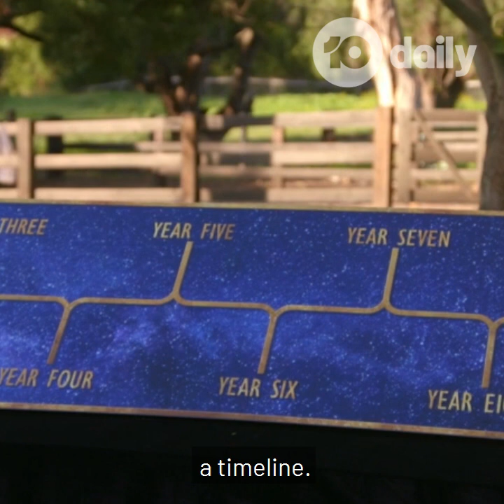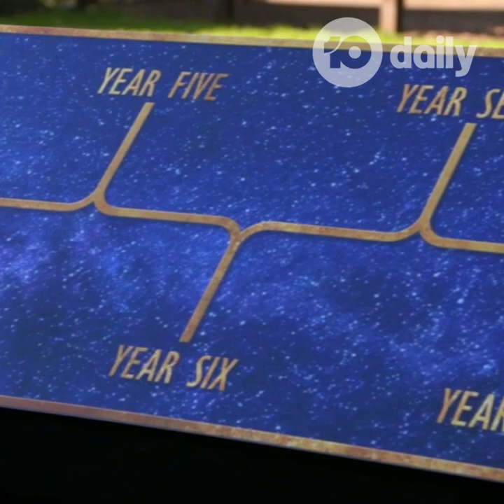The Bachelor Australia TL;DR - Episode 12 | 10 daily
When we heard what Helena's evening date had in store, we were... over the moon. (We're so sorry). Anyway, tonight we also met Art Simone who we'd like to give us a pep talk every morning before we get out of bed (please and thank you!) and we said goodbye to one more bachelorette 💔

Watch 10 daily's TL;DR recap here.